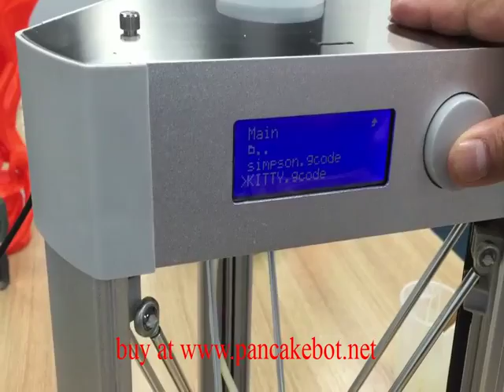Pancakebot Printer,Food Printer,Chocolate Printer,Cream Printer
this is our newest food printer,it can use for Pancake,Chocolate,Cream,ketchup and so on.